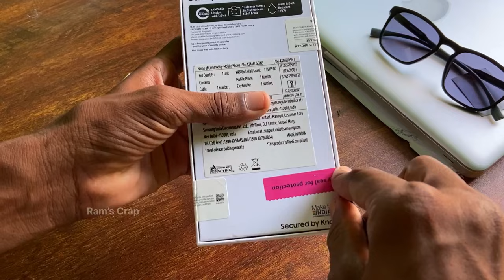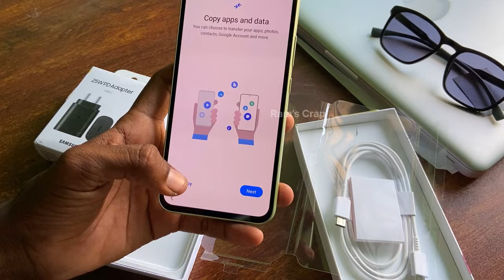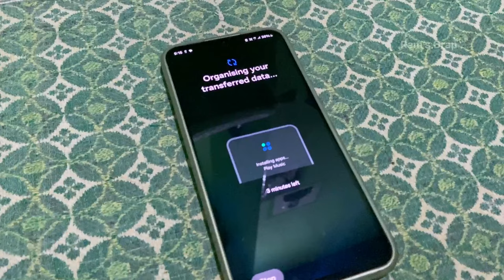My new phone in 2024 | Samsung A34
Samsung A34 with 25W charger combo 23700rs
Transparent Case 500rs
Hello guys my name is RAMESH, this channel is all about making memories and posting that content here, it is mostly related to travel and nature videos, and i play music aswell i might post that too

i shoot videos with my GOPRO hero8, IPHONE 11and edit on my PHONE only